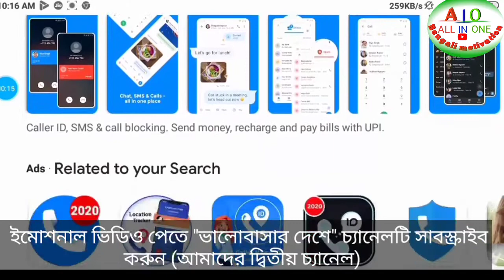আপনিও এই ফাঁদে পরতে পারেন তাই ভিডিওটি অবশ্যই দেখুন